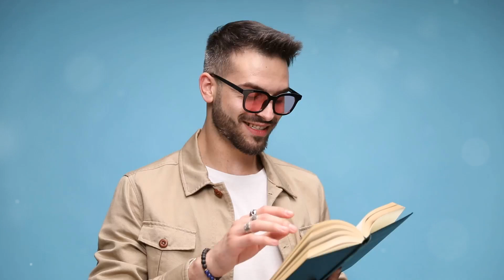Ticība un kritiskā domāšana.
Par ticību un kritisko domāšanu.